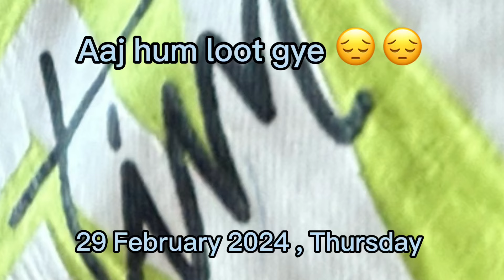Finally shaadi ki tyaariyan shuru 😍💃💃 | Frankly Sakshi